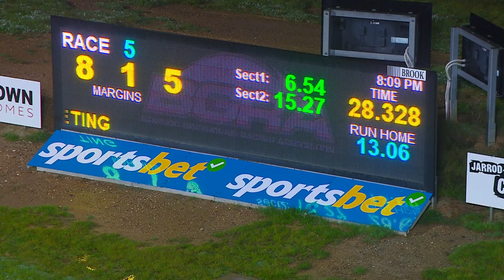BEN FRI 04 AUG 23 R5